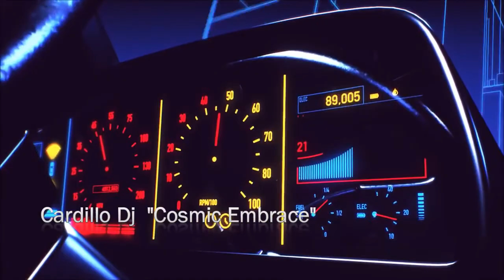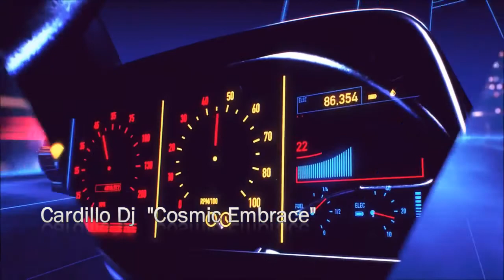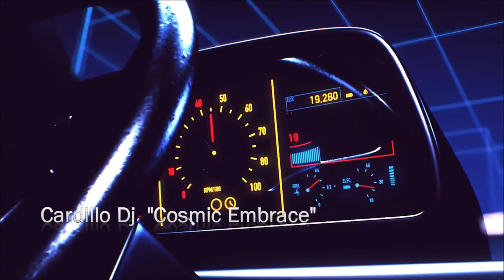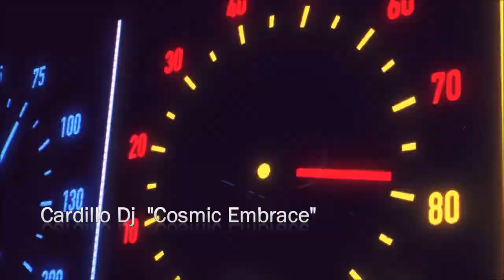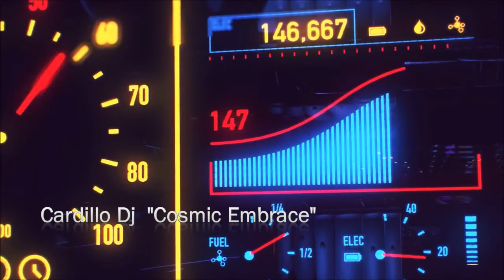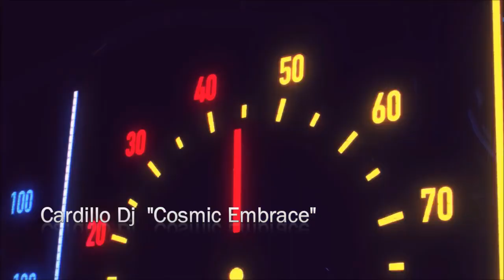Cardillo Dj ___ "Cosmic Embrace" (Dj Set) 2020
Indie/Nu Disco & Electronica